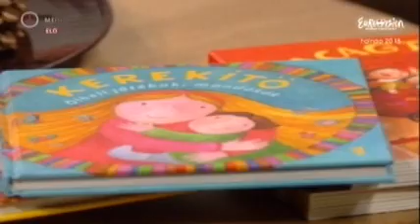Kerekítő baba-mama foglalkozások | M1 Családbarát 2013. | J. Kovács Judit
Kerekítő baba-mama foglalkozások határon innen és túl.
Kerekítő Mondókás Móka, Bábos Torna és Tippentő.